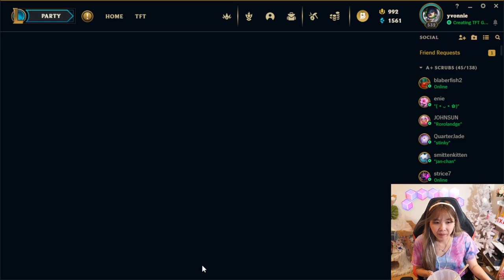[08/28/2023] Teamfight Tactics with An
Long day of Teamfight Tactics with balls

Timeline
00:00:00 Intro
00:03:02 Just Chatting
00:11:54 Teamfight Tactics
07:57:49 Outro